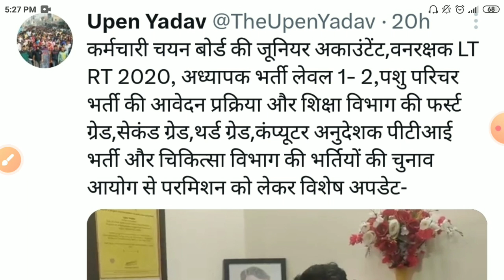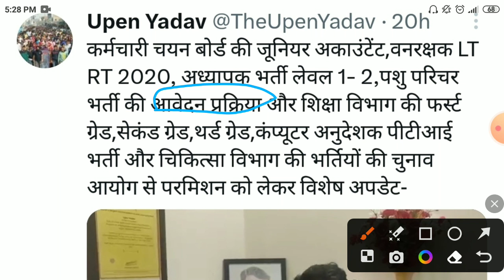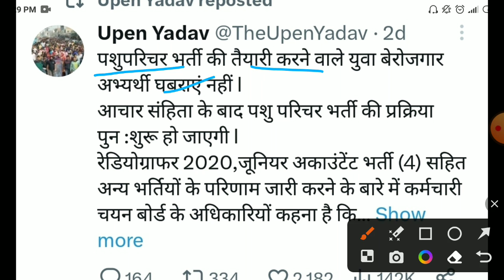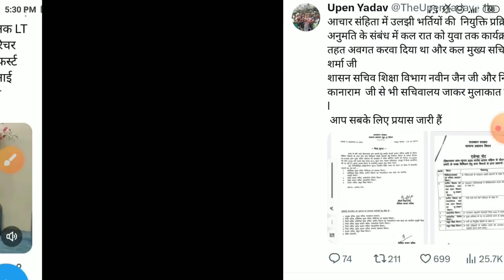Rajasthan pashu parichar vacancy 2023/pashu parichar online form/pashu parichara exam date 2024 news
पशु मित्र भर्ती 2023 | Pashu Mitra Vacancy 2023 | Pashu Mitra Yojana 2023 Latest Update